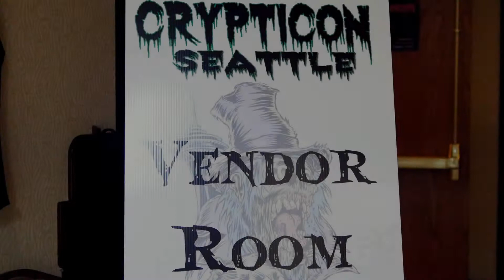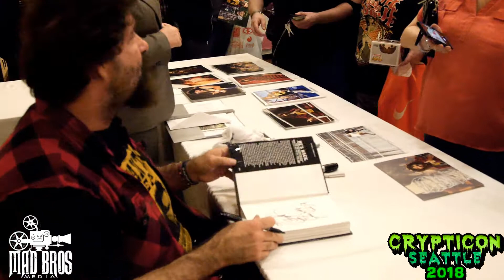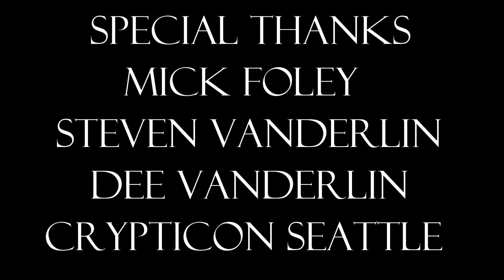Crypticon Seattle Vendor Room 2018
This Year's Crypticon Seattle Vendor Room Featuring Mick Foley!